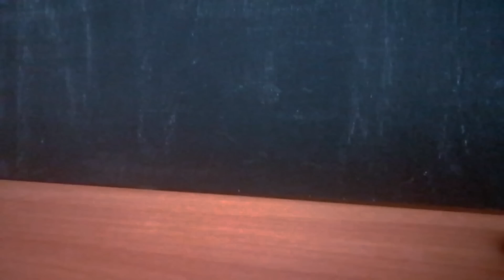Godzilla 2019 vs godzilla 2014 (claymation)